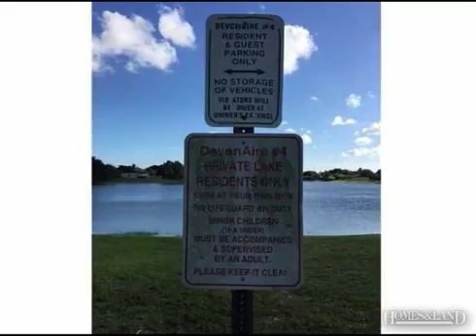$290,000 3BR 2BA in MIAMI 33186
Townhouse, Townhouse Condo - Miami, FL Very nice corner unit. This townhouse features 3 bedrooms and 2 bathrooms with a very nice size terrace in a cul de sac with plenty of parking. Great floor plan with lots of natural light. Very LOW Maintenance only $!98.80 Paid twice per year !! Call listing agent to schedule a showing. Find out more about this home for sale